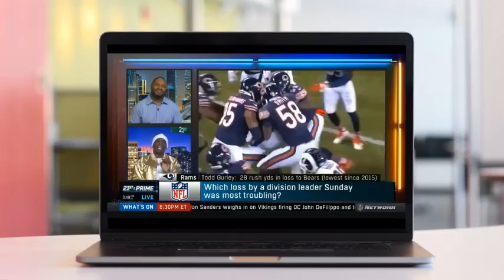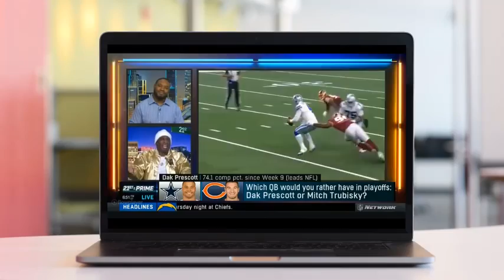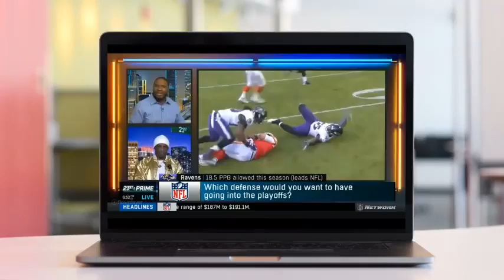Which QB would you rather have in playoffs Dak Prescott or Mitch Trubisky 21st & Prime